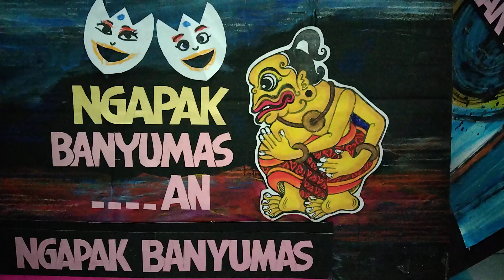Ngapak Banyumas, RITING BECAK.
Critane Togog Karo Bilung lagi ndopok plekara wong numpak kendaraan sing gole ngriting salah, contone riting kiri, menggoke Maring kanan kuwe pada Karo ritinge wong angon bebek toli,
Ari riting becak, klebune riting sing paling larang, merga ritinge kuwe nganggo tangan. Angger ngasi nyremped riting becak ngasi pothol  jelas dendhane ngasi atusan juta  mesthine, mula mayuh pada ngati ati anggere pada. numpuk kendharaan neng Gili ya